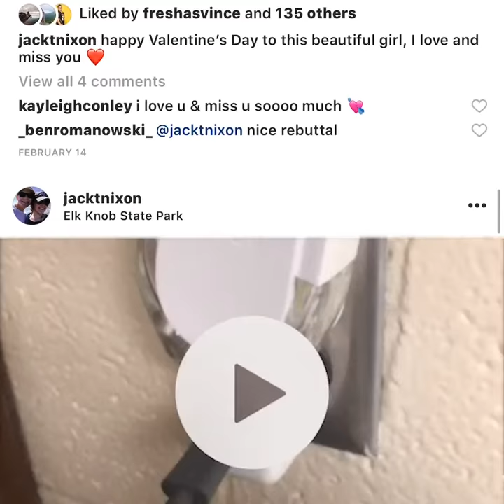One second a Day Jack Nixon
One Second a Day Project for App State UCO Martha McCaughey